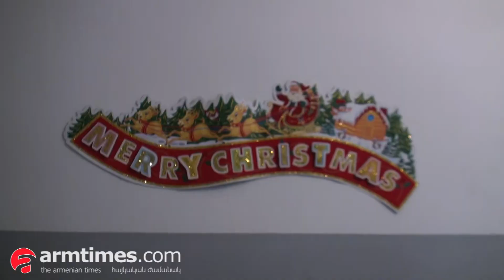Ինչ նվերներով է առաջին տիկինը այցելել տուն-ինտերնատի տատիկներին ու պապիկներին